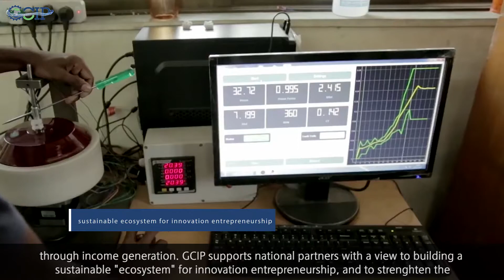Global Cleantech Innovation Programme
UNIDO, with its unique mandate to support inclusive and sustainable industrial development, has partnered with the Global Environment Facility (GEF) to address the most pressing global environmental challenges of our time. Through fostering innovation and entrepreneurship ecosystems, UNIDO and GEF seek to promote affordable and scalable solutions enabling our partner countries to leapfrog to cleaner, more resilient economies.